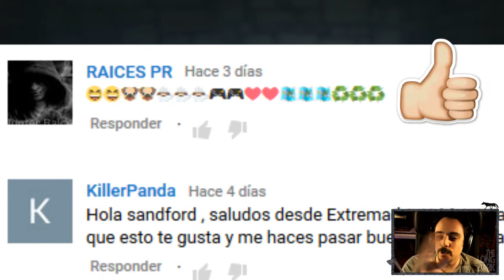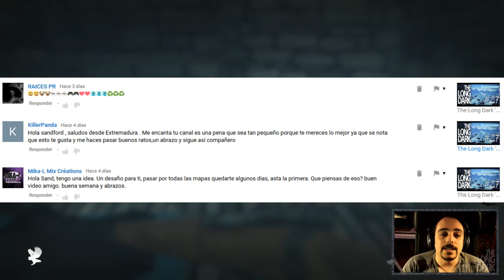The Long Dark 'Resurección' | Let's Play semanal 2.0 en Español | Episodio 28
IMPORTANTE:
. Episodio semanal. Publicado cada Domingo a las 22h hora peninsular hasta terminar el let's play.
. Si hay un cambio de horario lo notificaré en mi Twitter. Abajo está por si queréis estar al corriente de posibles cambios y novedades del canal.
. El let's play semanal está pensado para tener un feedback más cercano entre nosotros. Comenta, di tu opinión con total libertad y en el próximo episodio intentaré llevarlo a cabo!
. Comenta y ofrece sugerencias SIEMPRE DES DEL RESPETO. Todo el mundo tiene una manera de jugar. Si no te gusta como juego, respétalo, sinó, en mi canal no podrás participar.

Muchas gracias por pasaros por este viaje que emprendemos de nuevo en The Long Dark!

Después de la trágica muerte de Feli en la primera temporada de The Long Dark, regresamos con Fénix a las gélidas tierras de Canadá a ver cuanto podremos sobrevivir.
Estamos ante un accidente de avión en medio de un Canadá totalmente nevado después de una tormenta geomagnética. Los equipos electrónicos han quedado inservibles y nuestra misión és sencilla pero, a la vez, complicada: sobrevivir el máximo dias posibles! Con vuestra ayuda lo conseguiremos!

Sandford